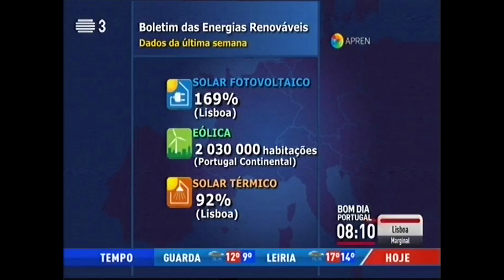Boletim das Energias Renováveis de 4 de janeiro de 2016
Emissão: Bom dia Portugal - RTP 1 e RTP 3.